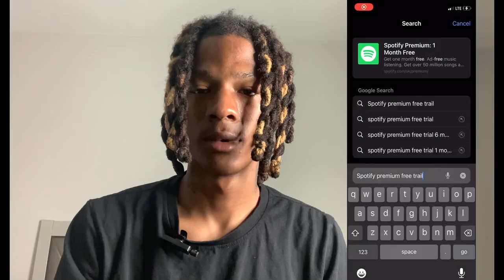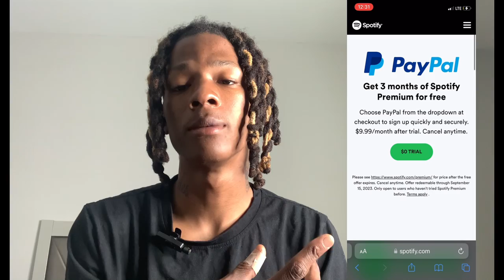How To Get Spotify Premium For FREE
Stay blessed and Keep Grinding

Hungry? Get $20 off your first Uber Eats order of $25 or more. Terms apply.

100 Likes for NEXT VIDEO

*This Video is for education purposes only* I am not encouraging you or telling you to do anything listed or stated in this video. I must follow all YouTube Guidelines and rules.